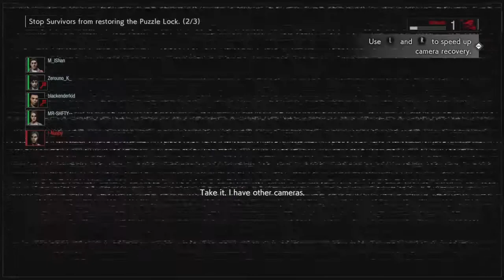Resident Evil Resistance : Being trolled by the Survivor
My first game as the mastermind and literally was trolled till the end..